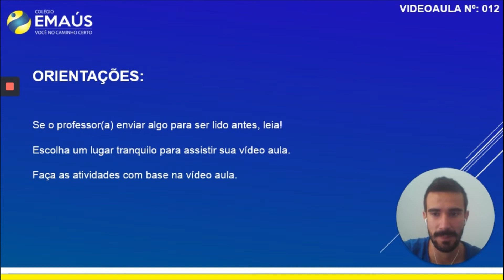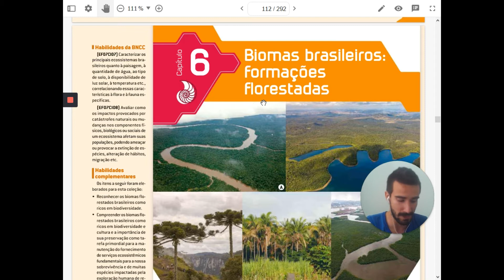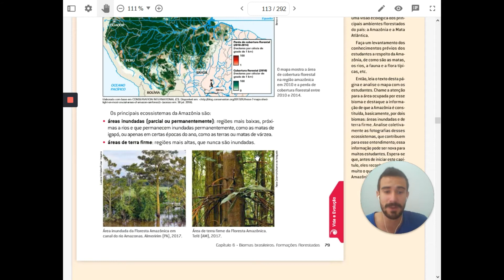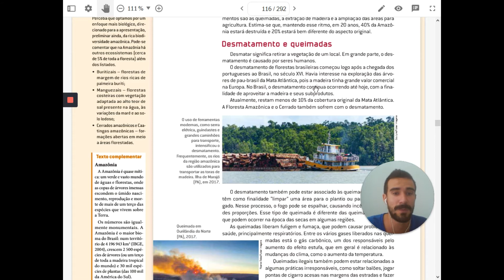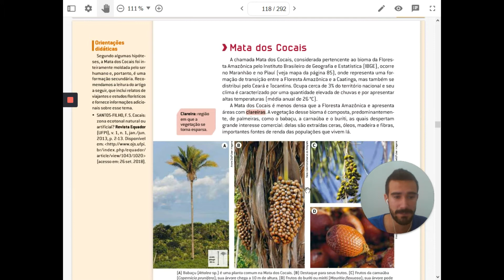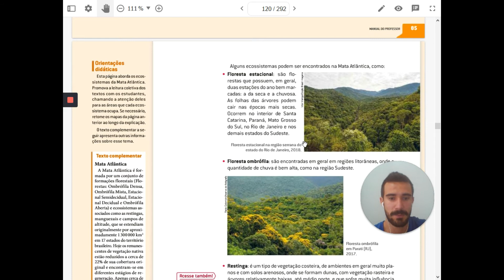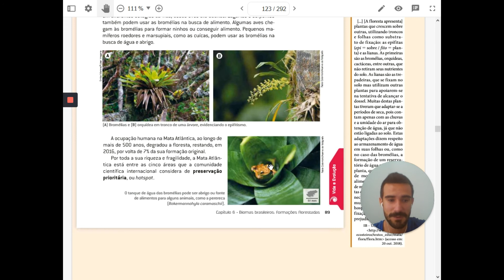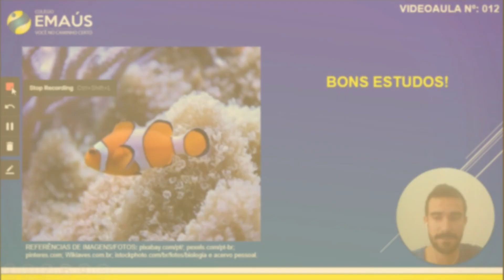7º ANO_SEMANA 005_VID012_CIÊNCIAS